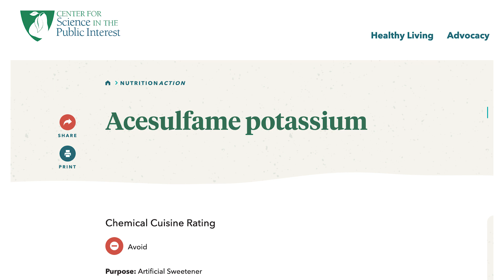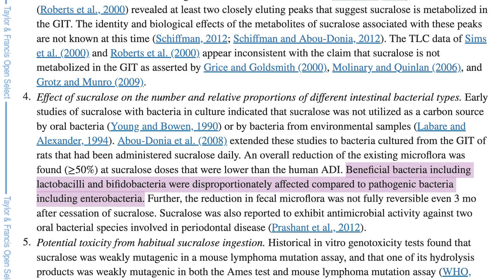Cancer & Acesulfame K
In this video I talk about another sweetener, Acesulfame K.
Acesulfame K has been approved by the FDA despite insufficient safety data. Studies have shown that Acesulfame K can disrupt the GI microbiome, lead to obesity and even increase the risk of cancer.
REFERENCES
Center for Science in the Public Interest. Acesulfame potassium
Artificial sweeteners and cancer risk: Results from the NutriNet-Santé population-based cohort study. Charlotte Debras, Eloi Chazelas, Bernard Srour, et.al. PLoS Med. 2022 Mar; 19(3): e1003950. Published online 2022 Mar 24. doi: 10.1371/journal.pmed.1003950
The artificial sweetener acesulfame potassium affects the gut microbiome and body weight gain in CD-1 mice. Xiaoming Bian, Liang Chi, Bei Gao, Pengcheng Tu, Hongyu Ru, and Kun Lu. PLoS One. 2017; 12(6): e0178426. Published online 2017 Jun 8. doi: 10.1371/journal.pone.0178426